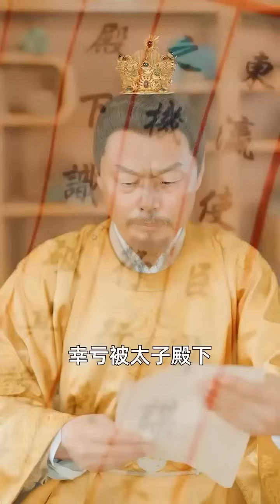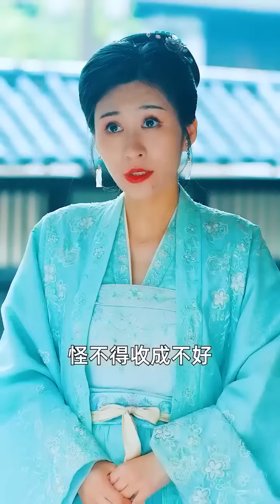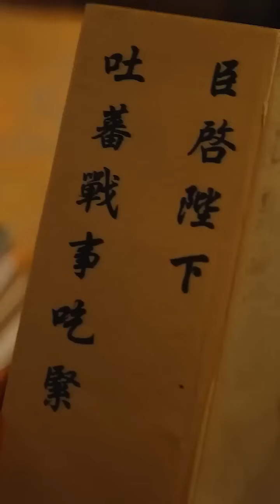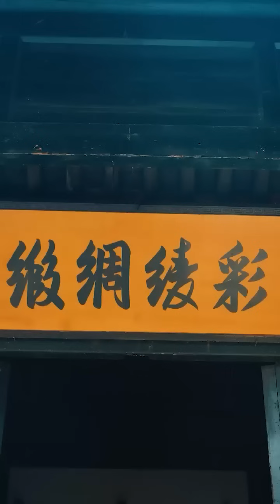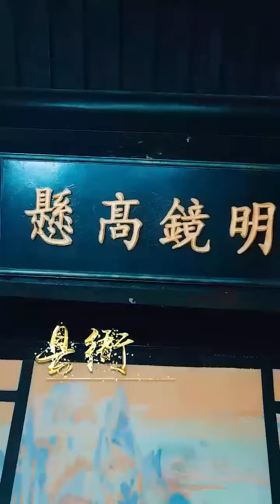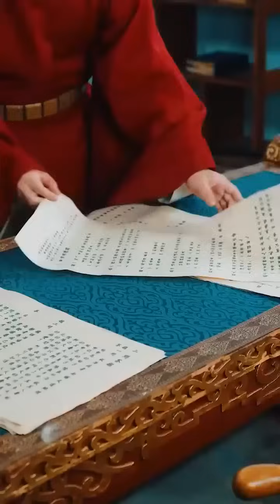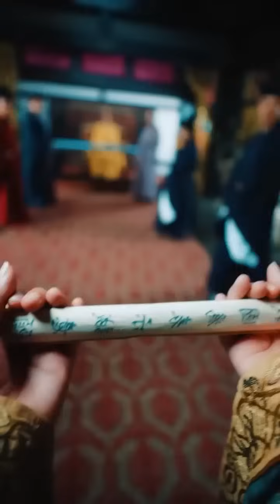【Full】“父皇，我要辞职！”穿越古代后打人、逛妓院，就为了父皇能罢免他这个太子，“什么？打的时是罪臣之子，还立功了？可我真不想当太子啊！”《不小心穿越成最强太子爷》YHDJ#最火短劇推薦